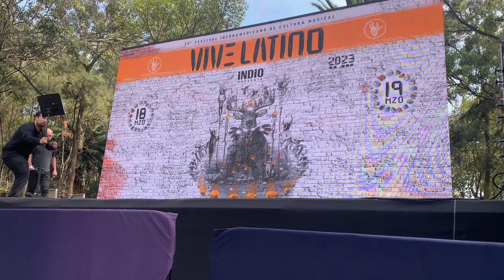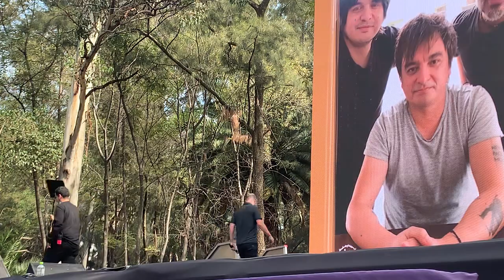VIVE LATINO Palabras de Jordi Puig, director y creador del festival.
Chava Rock:
Periodista - Locutor de radio - Conductor de TV - Social Media - Conferencista - Tallerista, Relaciones Públicas, Community Management, Marketing.

Prensa, Radio, TV, Internet, Cine.